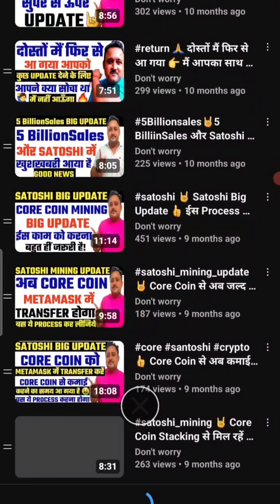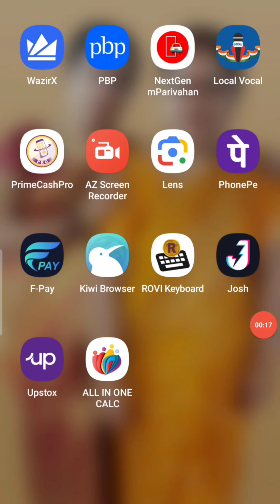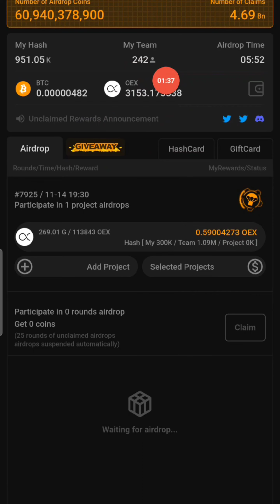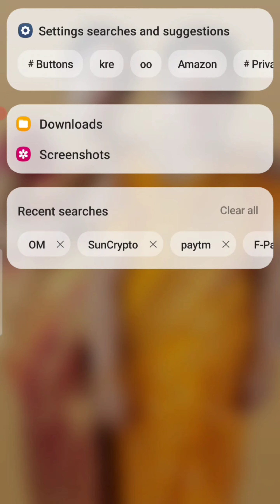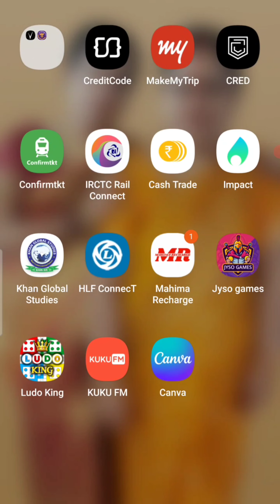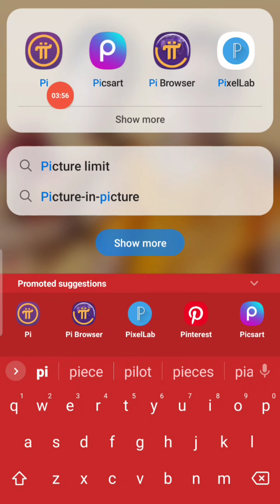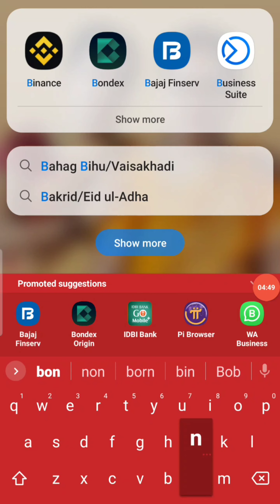🙋‍♂️ सिर्फ एक काम कर लो 👉 अमीर बन जाओगे 👈 वीडियो देखेंगे तो यकीन हो जायेगा 🔥¡¡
दोस्तों नमस्कार

👉Hastags...
How to protect photos and images by entering a password
Photo mein Password Kaise Daale